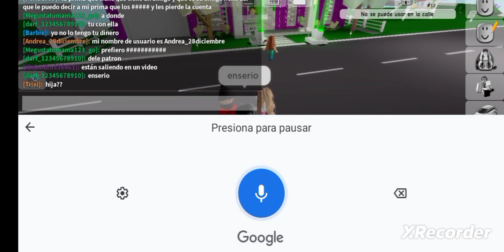seguidores viendo mi video y siguiéndome en brookhaven